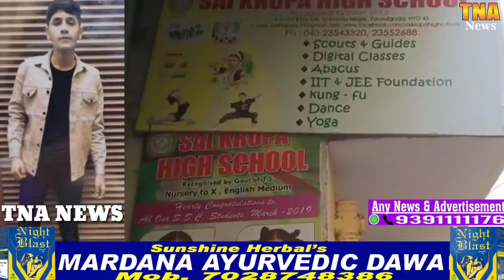10th Class Ke Students Ke Darmiyan Maarpeet Fight Mai 1 Student Manzoor Ki Hui Maut Jubileehills..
10th Class Ke Students Ke Darmiyan Maarpeet Fight Mai 1 Student Manzoor Ki Hui Maut